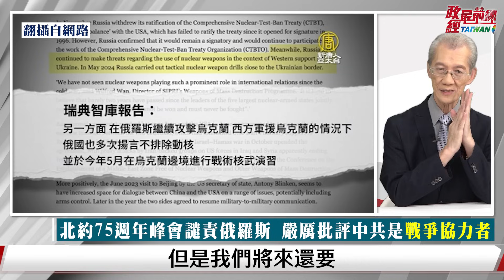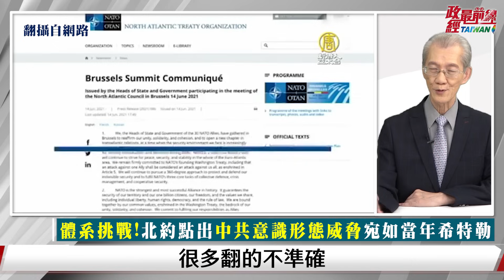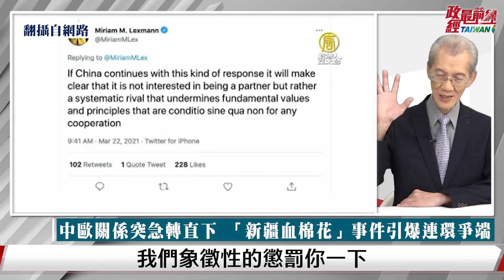俄烏戰真正推手..北約首次嚴厲譴責中共 呼籲懸崖勒馬！打烏就是打北約 北約對俄清晰表態 未來等同與北約作戰！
主持人: 張國城
中國議題: 抓到了！俄烏戰爭真正推手…
罕見！北約首次嚴厲譴責中共  宣言挺烏入盟
包括烏克蘭！北約對俄清晰表態 未來等同與北約作戰
北約醒了 嚴厲警告！中共威脅區域安全 呼籲懸崖勒馬
搬石頭砸腳！北京對俄友誼無上限 北約警告其將付出代價
戰狼叫囂北約吃鱉 歐洲軍艦現身印太 全球反共聯盟成型

來賓:
台灣大學政治系名譽教授  明居正

每星期三 . 五 . 六 晚間七點更新 週日晚間八點直播